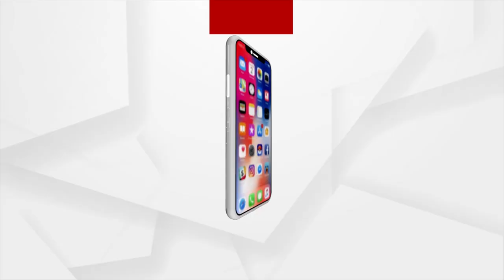Sata Katha || ମେସିନ୍‌ ଖାଉଛି ପଇସା !